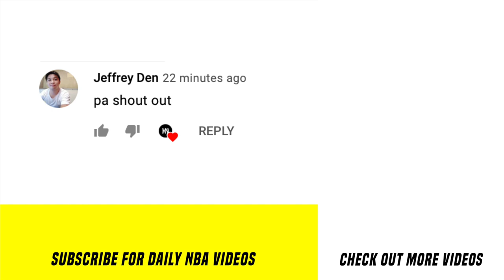Rondo Babalik Sa Lakers Next Season? Kyrie Pina--Tahimik Ang Isang Hambog Fan!